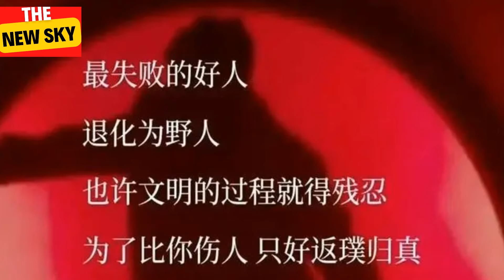Another hit! Xiao Zhan tops the new song chart! 33-year-old Xiao Zhan's "We" is online, with over a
Another hit! Xiao Zhan tops the new song chart! 33-year-old Xiao Zhan's "We" is online, with over a million listens in half an hour, and rave reviews from the entire network#XiaoZhan